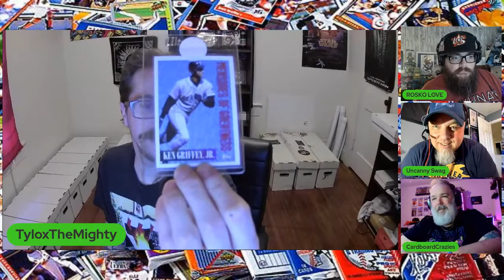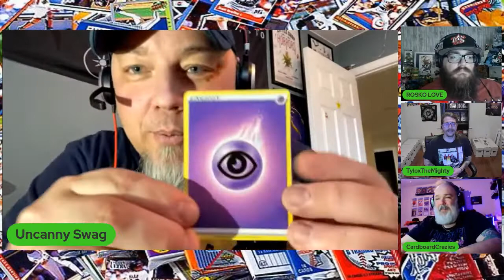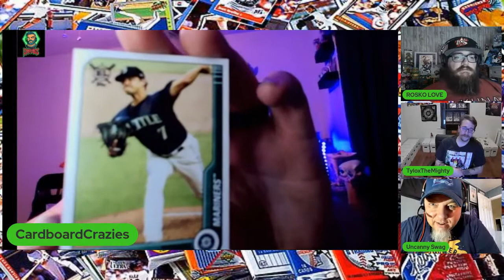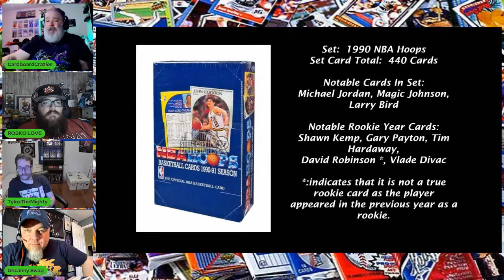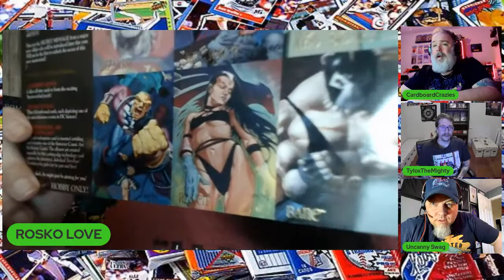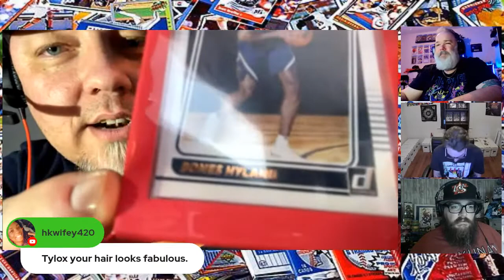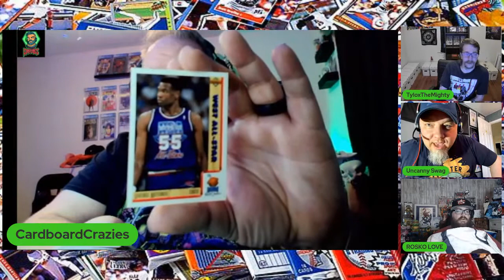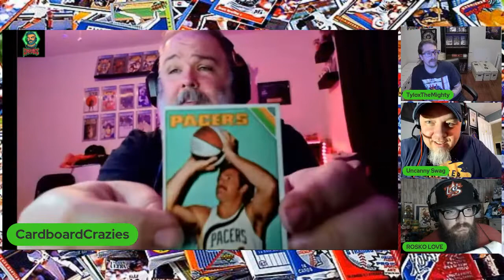The BenchWarmers Sports and Trading Card Show - EP. 2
Welcome to the NEWLY titled BenchWarmers sports and trading card show.  If you're here and enjoying the show, please hit that thumbs up button.
Also, please take a moment to sub up to all of the panel members!

UncannySwag-   find him on Instagram under that user name.